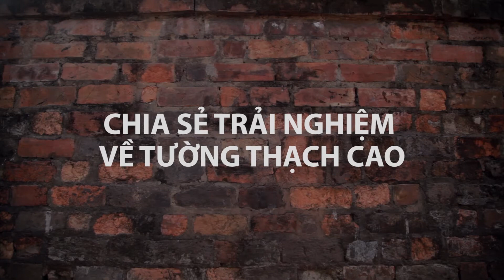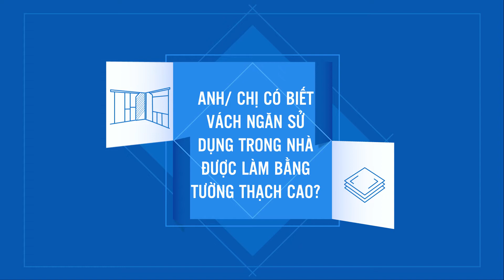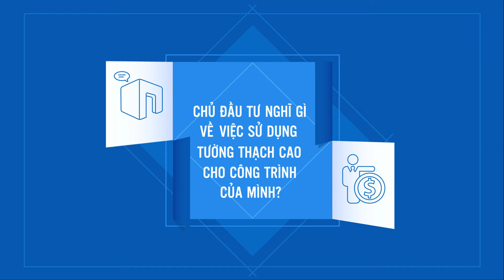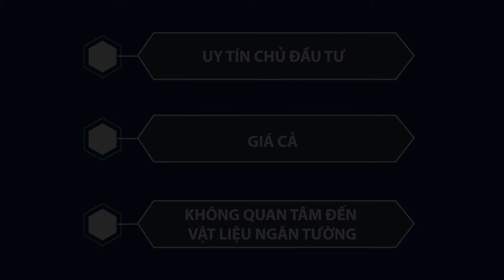Tường thạch cao - chủ nhà nói gì sau khi sử dụng?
Tường thạch cao là giải pháp vật liệu tương đối mới tại Việt Nam, ý kiến của các chủ nhà tại Keang Nam, Star Tower, Indochina Plaza Hà Nội sẽ là nguồn thông tin để bạn tham khảo trong quá trình lựa chọn vật liệu xây sửa nhà.